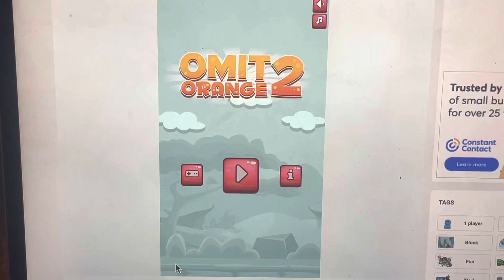Omit Orange 2 Gameplay! (Levels 16-20) Part 4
Halfway through to the end of this game!